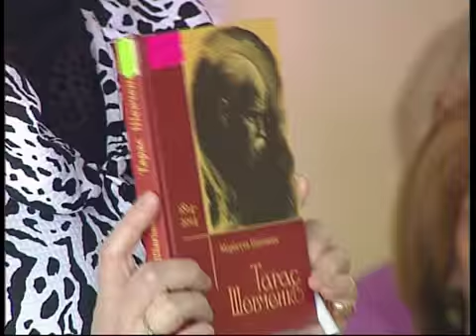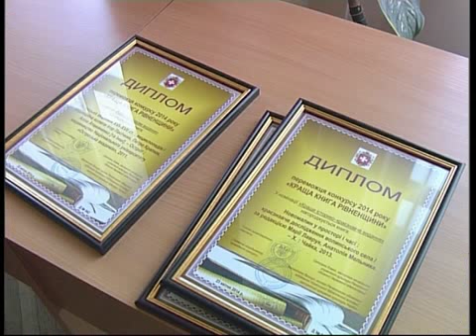НАЙКРАЩА КНИГА ОБЛАСТІ